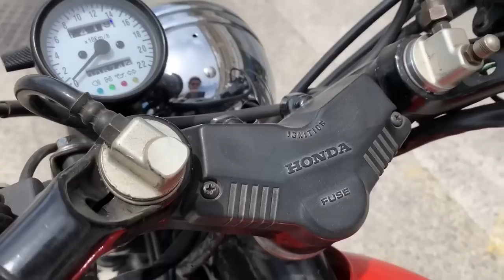Salimos a probar la Honda CBX 400 convertida a Scrambler con los nuevos Neumáticos y Guardabarros el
Probamos la CBX 400 con los nuevos neumáticos de Trial instalados y guardabarros delantero en alto.